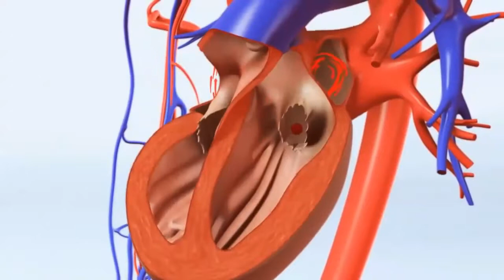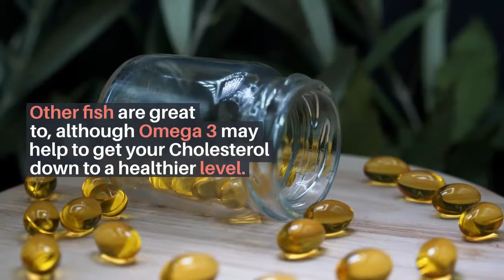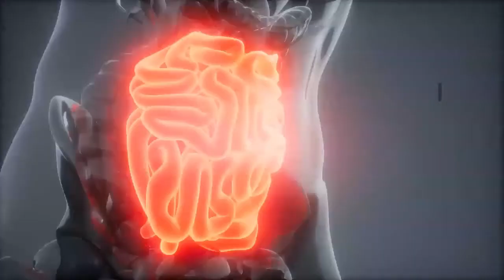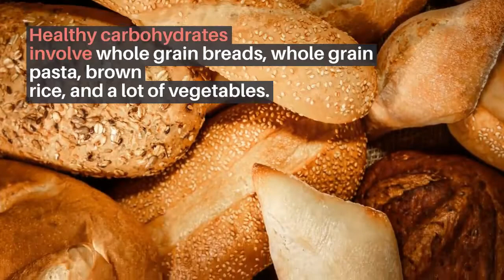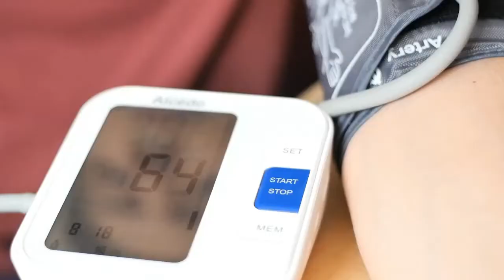How to Avoid Heart Attack | Heart Disease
We are sharing you and giving you this HEALTHY EATING PRINTABLE ARTICLE FOR FREE:

The Best Brain Health, Anti-tinnitus, And Hearing Improvement On The Market

Health & Fitness Guide
health & fitness guide
fitness & health
Fitness & health